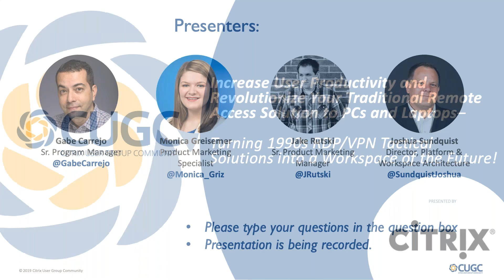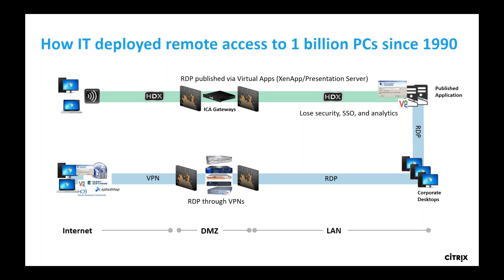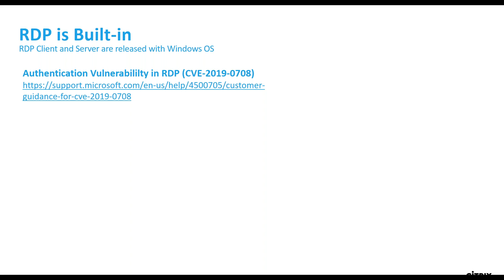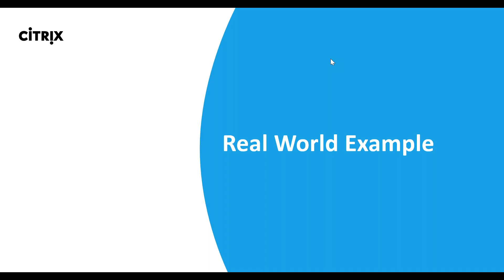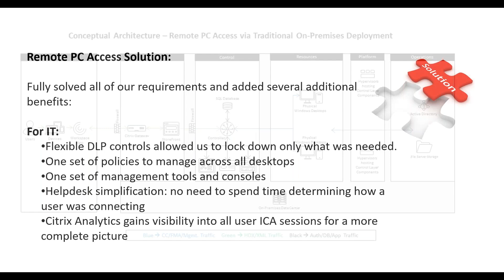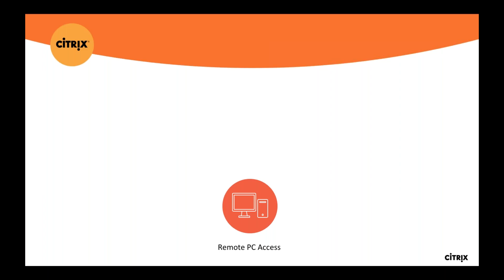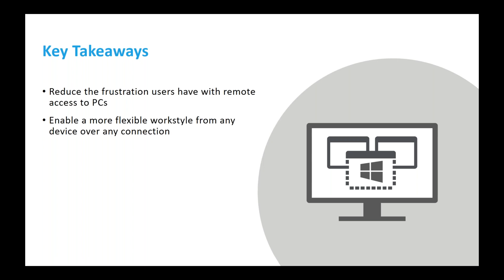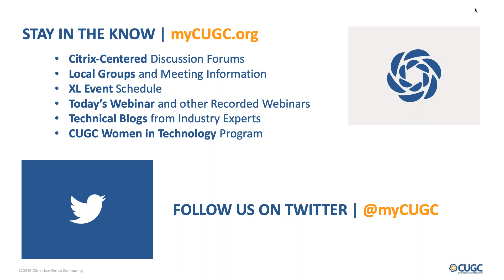CUGC Connect (07-24-19): Up User Productivity & Revolutionize Your Trad. Remote Access Solution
Increase User Productivity and Revolutionize Your Traditional Remote Access Solution to PCs and Laptops–Turning 1990s RDP/VPNs Tactical Solutions into a Workspace of the Future.

Beginning in the mid-late 90s, organizations began allowing remote access to corporate assets through dial-up, RRAS, and VPN tunnels.  This usually led to a defragmented solution where RDP/VNC was used as a second layer to remotely connect to the internal PC. This continued throughout the 2000s and into today, where organizations still implement outdated and disparate remote access systems, providing a poor user experience and overflowing helpdesk requests with remotely supporting VPNs.

In this session, you will learn how to revamp that method using simple, high-performing Citrix technologies by providing the best in class remote access solution, eventually migrating to a full workspace.

We look into:
• Citrix overview for remote access to PCs with HDX
• Comparing capabilities and architectures to RDP/VPNs
• Real-world deployment of over 130,000 PCs and laptops
• Migrate to an all-encompassing workspace.

Presenters:
Gabe Carrejo, Senior Program Manager, Citrix
Jake Rutski, Senior Product Marketing Manager, Citrix
Joshua Sundquist, Director, Platform and Workspace Architecture, Citrix
Monica Griesemer, Product Marketing Specialist, Citrix